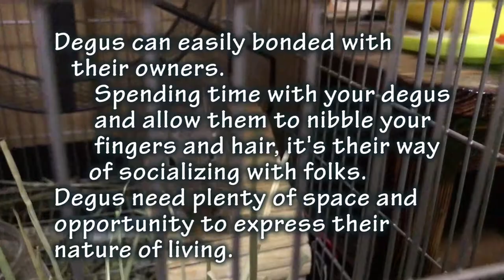Degus - A Social and Loving Pet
Degus are good pets, they are social animals,easily can relate with their human owners. The best pets in our home.